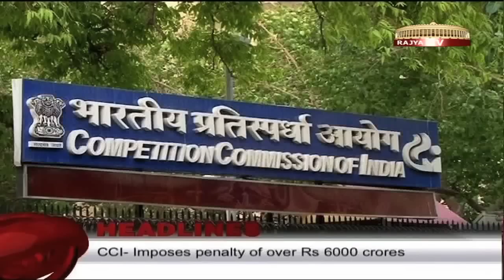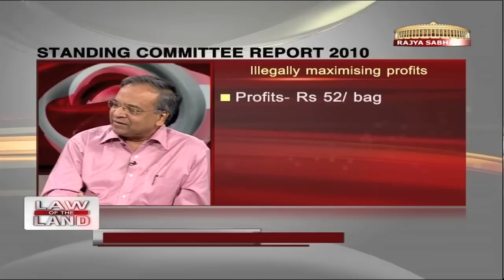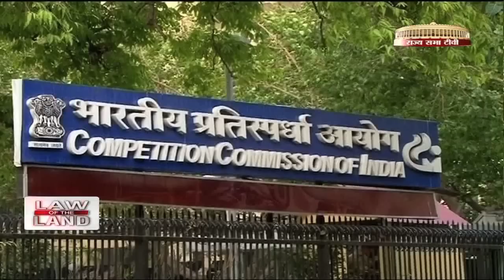Law of the Land - Competition Commission decision against cartelization